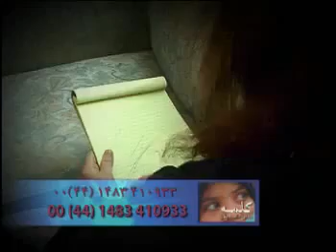white2white.com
شهادت هلن , 1 او از زندگی گناه آلود خود ، قبل ایماندار شدنش به عیسی مسیح میگوید